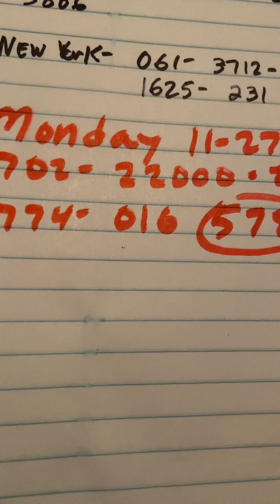(DC) SOUGHT OUT NUMBER . DAILY